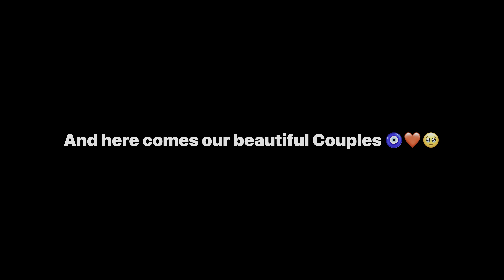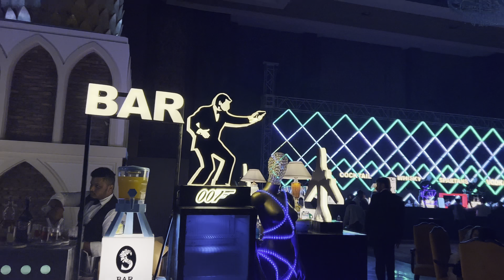Vlog: 35 REUNITED AT THE PALACE.